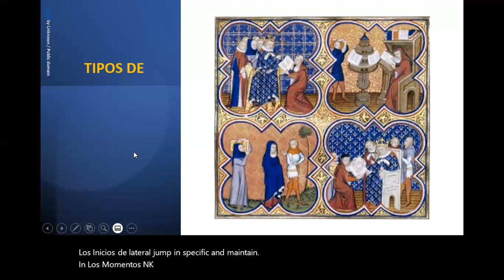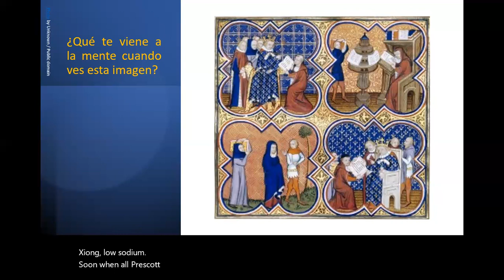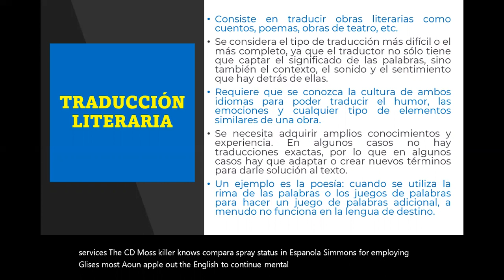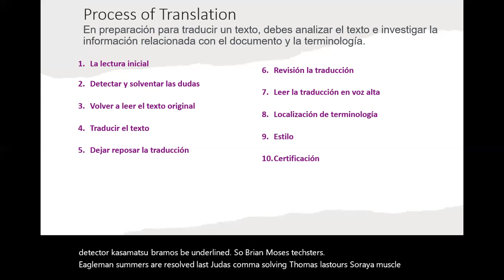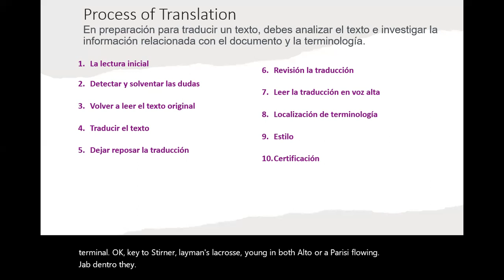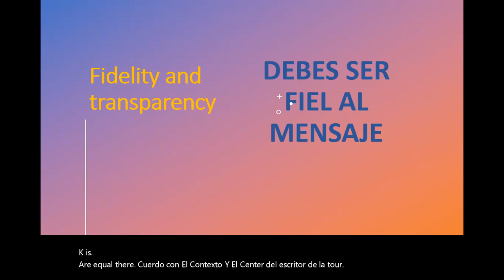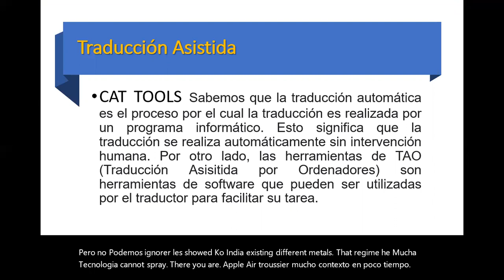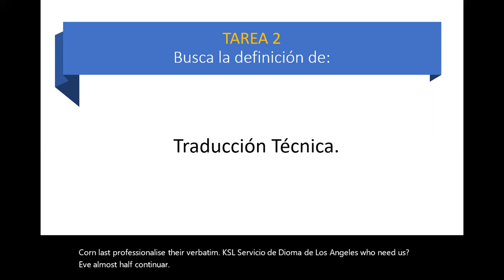TRAD 2: TIPOS DE TRADUCCIÓN (más conocidos)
Etimología - Repaso
Teoría - Discusión
Fidelidad y Transparencia– Ética (Cont…)
Traductores – ÉTICA PROFESIONAL
Tipos de traducción
Traducción Asistida- ¿Qué es?
Traducción Literaria- Introducción
Traducción Técnica- Muestra

Welcome to The BahamasTranslators' Channel. Enjoy the info on the videos and give us your comments.
Bienvenidos al Canal de BahamasTranslators. Disfruta de la información en los videos y deja tus comentarios.